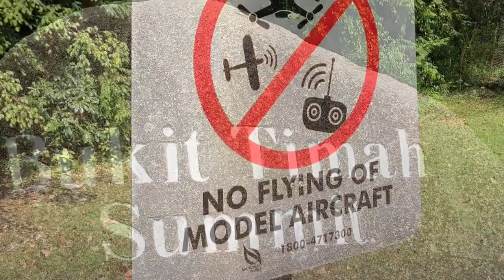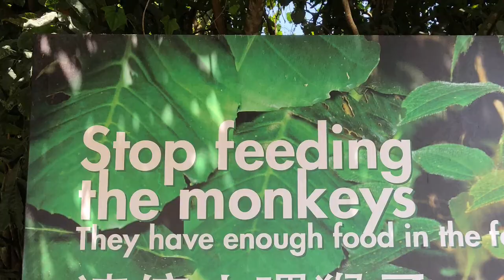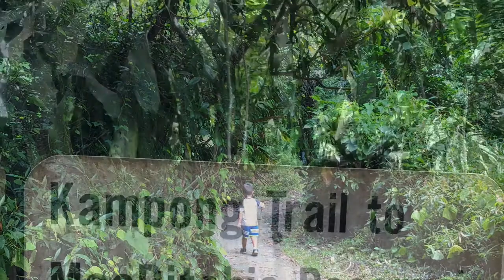Bukit Timah Nature Park | Training Hike With 8.5kg Pack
A training hike before the Fjallraven Hong Kong Classic 2018